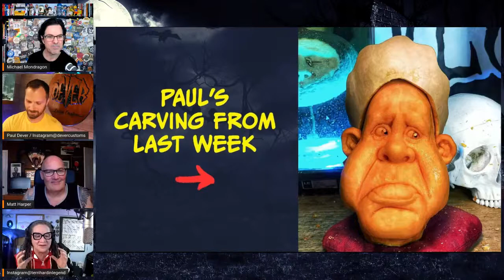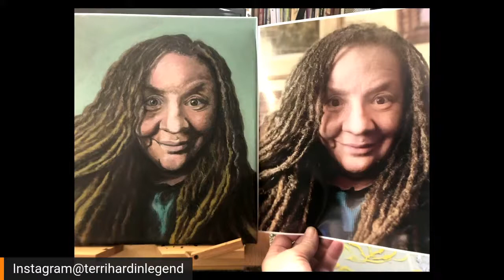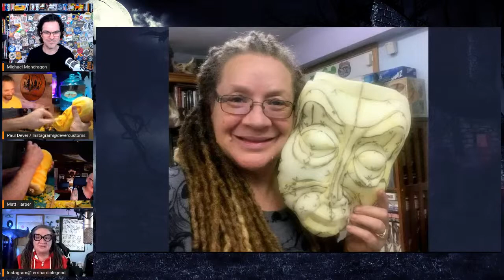Carvers & Creators – with puppeteer and artist Terri Hardin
Carvers: Paul Dever & Matt Harper
Guest: Terri Hardin
Host: Michael Mondragon

Terri Hardin is a puppeteer, artist, and Disney Imagineer from Pasadena, CA